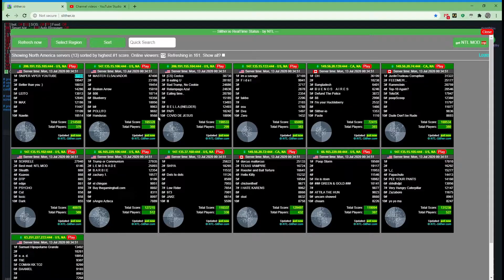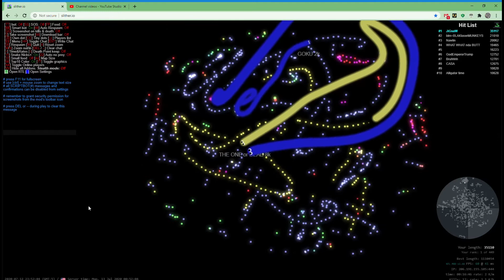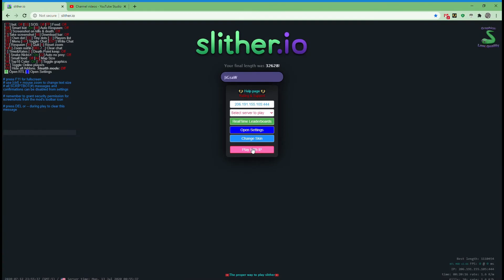Slither: Jigsaw | Episode: He Skeered (40)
I got more video of this rabbit kiosking than I do of him fighting :(

0:40 Scared Sniper Viper